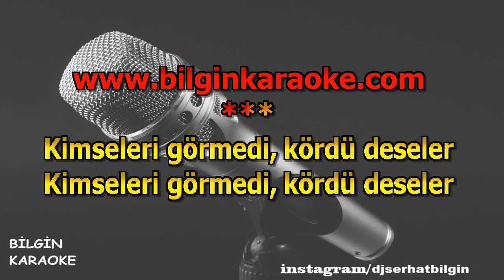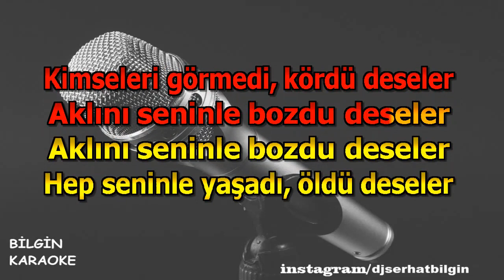Orhan Gencebay - İki Elin Kanda (Karaoke) Orjinal Stüdyo